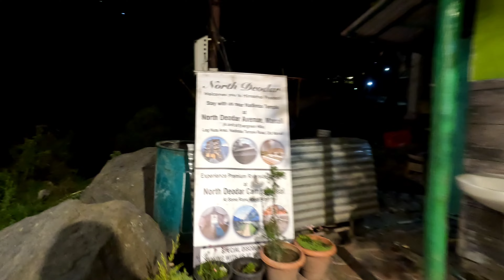Exploring OLD MANALI Road & MALL ROAD Manali | Riverside Cafes, German bakery & much more!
We travelled from Kolkata to Kalka, then Kalka to Shimla, had 2night stay in Shimla, then went to Manali those five vlogs are already live on my channel.
In this video we are exploring the old Manali road & the Mall road. It's our first Himachal Pradesh tour, we are excited.
please do watch the video till the end, like the video!

Cafes i visited in this video -
1) Riverside Music Cafe
2) Cafe Indic Vibes
3) Cafe Evergreen

old Manali road
old Manali
exploring old Manali
Riverside Cafes
exploring riverside Cafes
cafes and restaurants
mall road Manali
Manali local
Manali mall road
Manali tour
Manali day2
family Vlog
travel vlog
day 3 in Himachal
shimla travel
Himachal Pradesh series
travel series